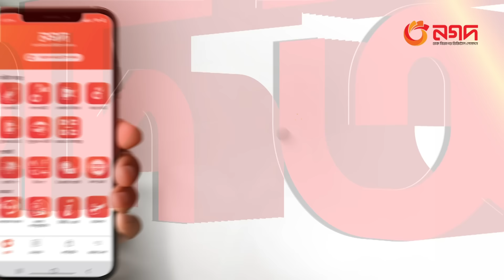শিশু সামিরকে তাহলে কে ছুড়লো গুলি? | Quota Protect | Child Samir | Channel 24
»» Office Address:
Bangladesh.